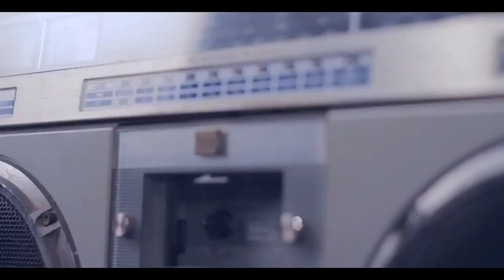Kalado - Personally @Shaydeeize April 14